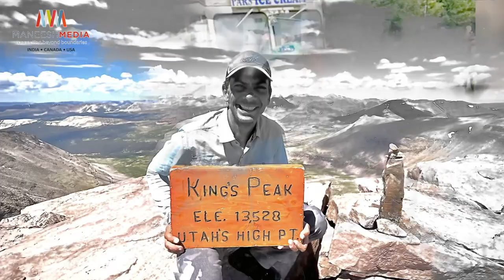Jesal Patel Jewels of India Indo American Personalities Vol II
Jewels of India Indo American Personalities Vol II - Coffee Table Book